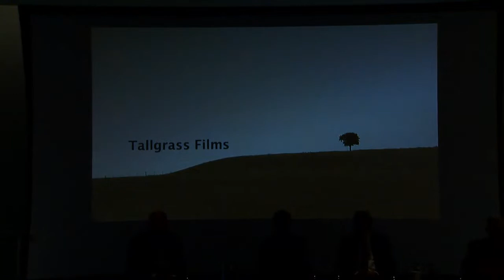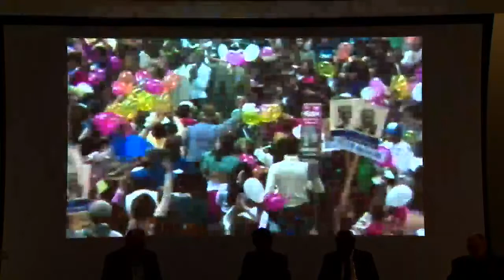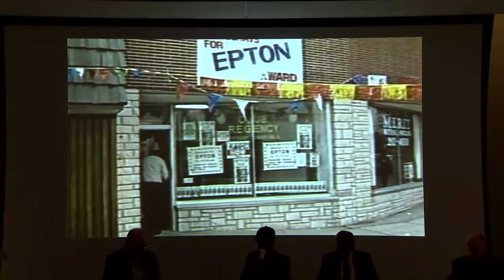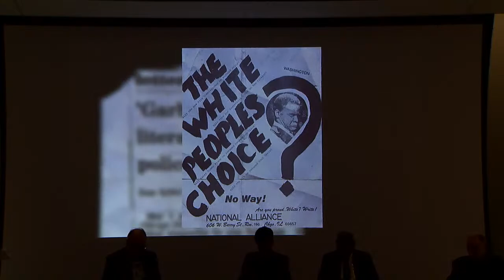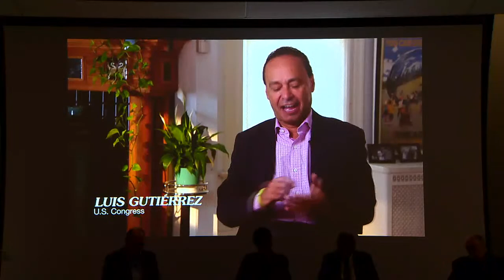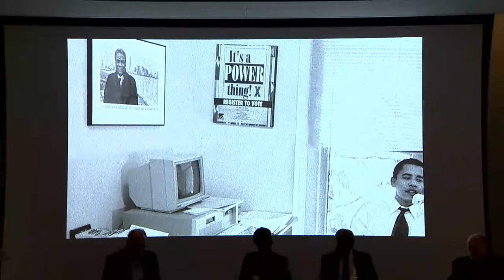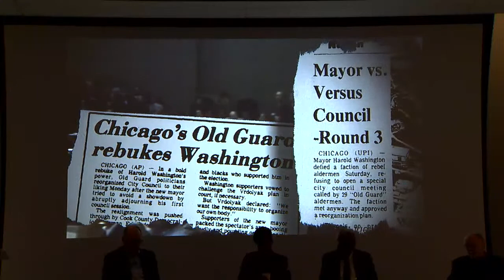The Legacy of Chicago Mayor Harold Washington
Before Barack Obama, there was Harold Washington, Chicago’s first Black mayor and one of the nation’s most historic and significant municipal leaders. Breaking through the unscrupulous morass of his party’s machine politics and a racially charged campaign, Washington was elected in 1983 and served until his death on November 25, 1987.

In commemoration of the 100th anniversary of his birth, we will hear from both those who worked with him and those who can chart their own careers from his legacy, and view clips from an upcoming documentary film “Punch 9 for Harold Washington,” at the historic DuSable Museum of African American History.
Featuring:
former Atlanta mayor Keisha Lance Bottoms
Cook County Circuit Court Chief Judge Tim Evans, who seved as floor leader and Chicago City Council Finance chair when Washington was mayor
Don Rose, who served as one of Mayor Washington’s political advisors
Moderated by Institute of Politics director David Axelrod.